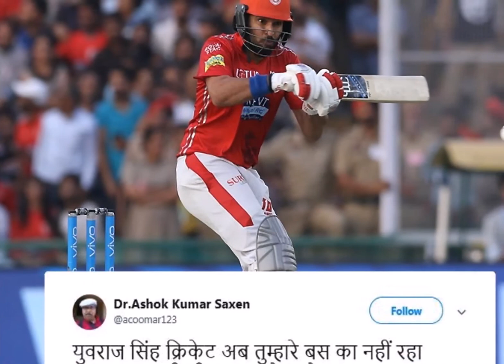Ipl मैच में फिर फेल रहे युवराज, फैन्स को आया गुस्सा, खूब निकाली भड़ास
IPL 2018 के 22वें मैच में किंग्स इलेवन पंजाब ने दिल्ली डेयरडेविल्स को 4 रन से हरा दिया। इस बेहद रोमांचक मैच का फैसला आखिरी ओवर की आखिरी बॉल पर हुआ। दिल्ली में हुए इस मैच में पंजाब की टीम ने पहले बैटिंग करते हुए 143 रन बनाए थे। टीम की ओर से करुण नायर ने सबसे ज्यादा 34 रन बनाए। वहीं युवराज सिंह एकबार फिर अच्छा नहीं खेल सके और सिर्फ 14 रन बनाकर आउट हो गए। इस टूर्नामेंट में युवी अपनी इमेज के मुताबिक परफॉर्म नहीं कर सके हैं। टूर्नामेंट के शुरुआती 5 मैचों में वे 50 रन (12,4,20,14) ही बना सके हैं। दिल्ली के खिलाफ मैच में फेल होने के बाद युवराज को लेकर फैन्स का गुस्सा सोशल मीडिया पर फूट पड़ा। फैन्स ने युवराज को रिटायरमेंट लेने की सलाह तक दे डाली, यहां तक कि कई ने तो ये तक कहा कि अगर वे खुद ना ले तो बीसीसीआई को ये फैसला ले लेना चाहिए।